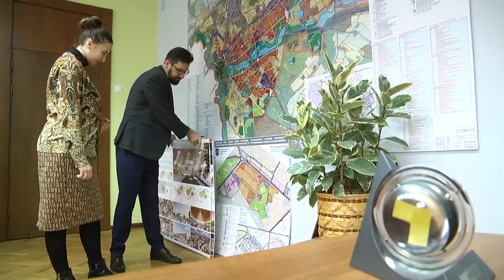2020-11-18 г. Брест. Новый этап в строительстве встроенного детсада. Новости на Буг-ТВ.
Журналист А. Ноздрин-Плотницкая. Оператор Э. Бакунович. А. Щерба
В декабре текущего года представители компании «Брестжилстрой» планируют завершить работы на первом в городе Бресте встроенном детском саду. Этот проект  - пилотный для областного центра. Планируется, что он станет площадкой для обучения и воспитания 75-ти малышей. На каком этапе сейчас строительные работы и насколько этот формат дошкольных учреждений приживется в городе над Бугом – об этом и не только смотрите прямо сейчас.